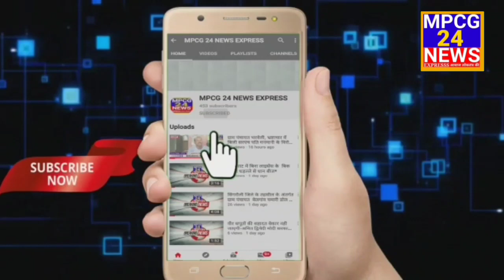कलश शोभायात्रा के साथ आठ दिवसीय भागवत महापुराण प्रारंभ, धर्मनगरी में इन दिनों धर्म आराधना की गंगा बह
*कलश शोभायात्रा के साथ आठ दिवसीय भागवत महापुराण प्रारंभ*